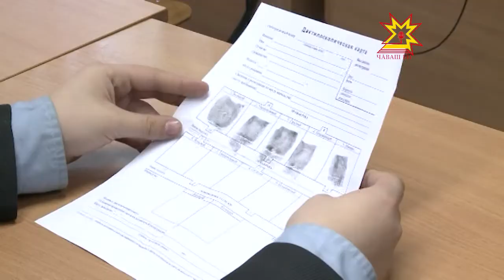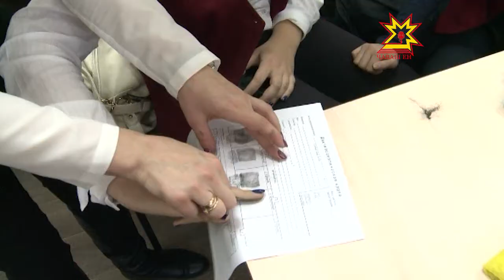Сотрудники МВД Чувашии провели уникальную акцию «Классный полицейский»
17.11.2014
Их профессия интересна и  опасна. В Чебоксарах на базе 5-й гимназии сотрудники МВД Чувашии провели уникальную акцию «Классный полицейский». Аналогов ей нет во всей России. Ученики и их родители увидели поучительные мастер-классы и показательные выступления от спецподразделений ОМОН и СОБР.